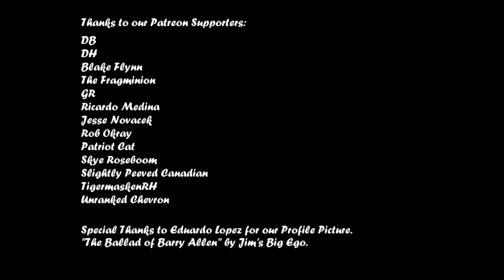MARVEL VS. DC : MARVEL STOPPED CARING & DC CONTINUES TO SHOW THEM HOW TO MAKE GOOD COMIC BOOKS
UNRANKED CHEVRON
BLAKE FLYNN
TIGERMASKENRH
ROB OKRAY
SLIGHTLY PEEVED CANADIAN
RICARDO MEDINA
THE FRAGMINION
PATRIOT CAT
SKYE ROSEBOOM
JESSE NOVACEK
DH
GR
THANK YOU TO OUR VIDME SUPPORTERS
WYATTB57